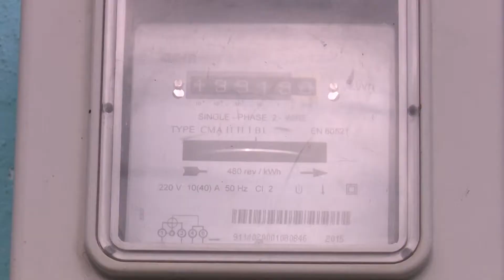BASHA PER PROTESTEN NE KAMEZ |ABC NEWS